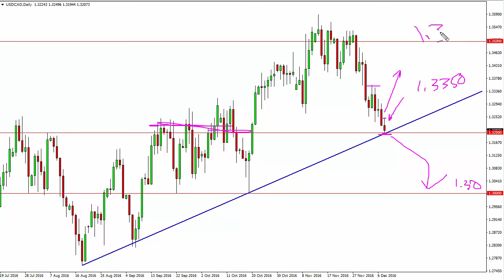USD/CAD Technical Analysis for December 09 2016 by FXEmpire.com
- December 09 2016 currency daily technical analysis for the USD/CAD pair. ), Forex Technical Analysis ), Forex Fundamental Analysis ) and Forex Brokers ) on FX Empire